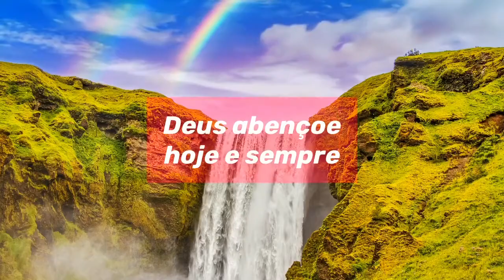Seja Abençoado! Receba Agora a Benção do Dia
“Os céus proclamam a glória de Deus, e o firmamento anuncia as obras das suas mãos.”
‭‭Salmos‬ ‭19:1

Use a Benção do Dia Para Meditar nas palavras e promessas de Deus para sua vida.